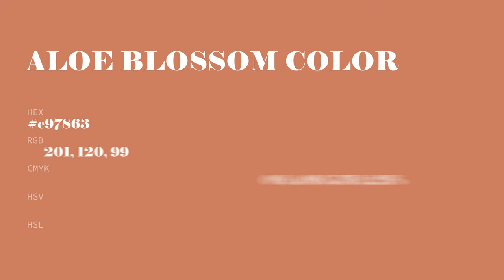Aloe Blossom color c97863 hex color - Orange color - Cool color c97863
What color is Aloe Blossom ? c97863 hex color - Orange color - Cool color c97863

Hex c97863 Color Code is also known as Aloe Blossom color.